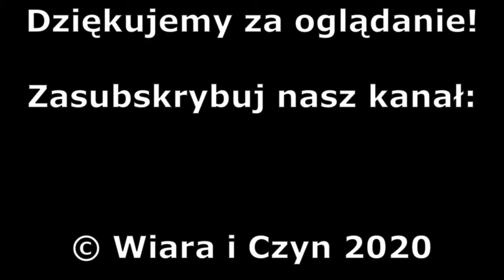Recenzja: Kariera Nikodema Dyzmy (1980) - Piotr Boroń